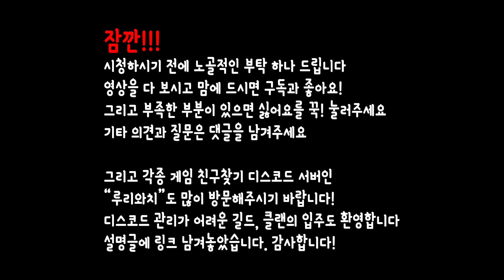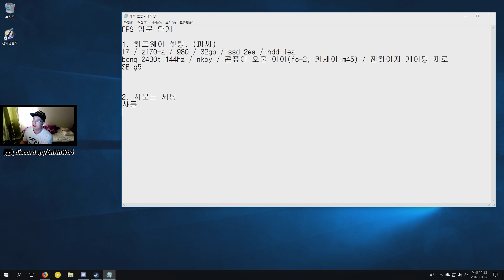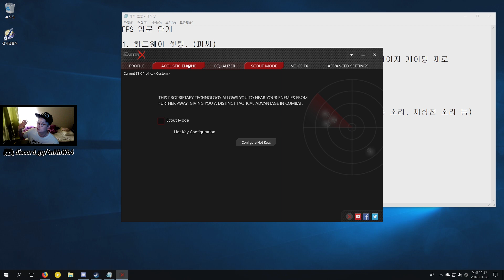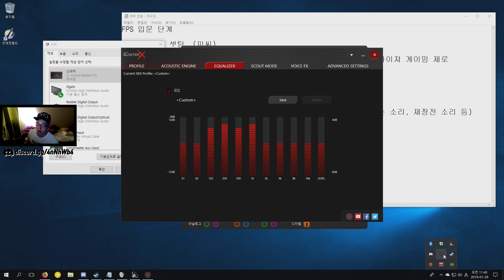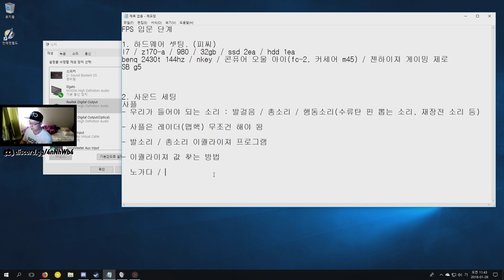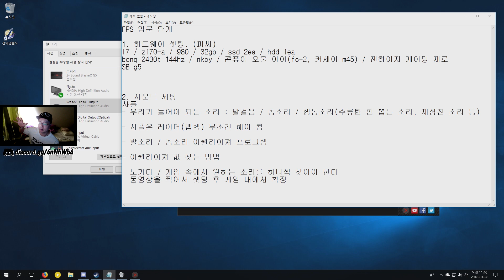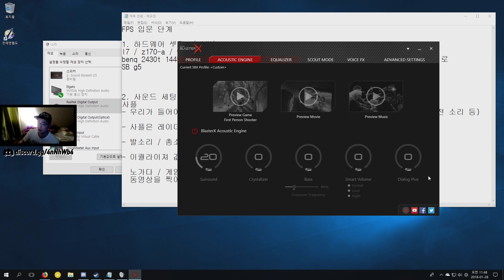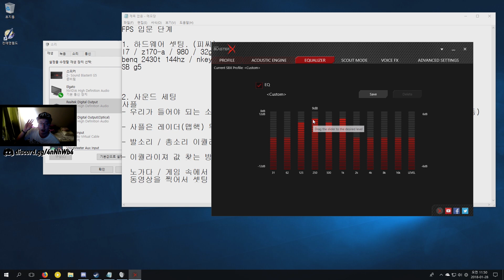배그 잘하고 싶은 FPS 입문자를 위한 간단 강의 2부 - 사운드카드와 이퀄라이져 활용법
위 영상을 보신 분들에게 감사 인사를 많이 받았으며,
질문 또한 많이 받았습니다.

그래서 하드웨어와 사운드 세팅에 관해
입문자들이 자주 갖는 의문점과 해법에 관한
기초적인 영상을 만들어 보았습니다.

그냥 물고기만 던져주는게 아니라
FPS 신규유저들이 마주하게 되는 기초적인 문제들이, 왜? 생기고
그리고 어떻게? 해결할 수 있는지를 일련의 흐름에 맞춰
총망라하였으니 많은 분들에게 도움이 될 수 있으면 좋겠습니다.

영상이 길어 3부로 나눠서 올리도록 하겠습니다.
1부 : 하드웨어(PC)
2부 : 사운드카드와 이퀄라이져 활용법
3부 : 배틀그라운드 사운드플레이 팁

아니면 싫어요를 꾹! 눌러주세요
기타의견과 질문은 댓글 달아주세요
감사합니다!

혼자 게임하기 지겨울 때!! 모든 게임 친구찾기 디스코드 서버!!

총겜 FPS
전투를 위해 태어난 미친개. 높은 킬데스보단 돌진! 과 힘싸움! 을 즐기는 전형적인 개싸움꾼
Battles! its the only reason why I play FPS games. I dnt care my stats and K/D! just DO dogfights!

검은사막 BDO
50대 캐릭터만 가지고 있는 완전 백지상태의 검린이
I have characters that only 50+ lv. officially BDO noob!!

와우 WOW
전사, 악사, 도적, 술사 110레벨 달성
전사(오크), 죽기, 성기 랩옵 진행 중!
부서진 섬 비행 획득 완료!
Warrior, DH, Rogue, Shamy 110lv
Warrior(Orc), DK, Pal r progressing
n Finally I can fly in broken isle!!

정규방송 시간 : 월~금 : 오전 9시 ~ 오후 6시
주말엔 비정규 방송합니다.
Streaming Hours : Mon ~ Fri : AM09 ~ PM06 (GMT+9)

제 Twitch 채널은 IaaaamCY 로 검색하시면 찾을 수 있어요!

더 나은 방송을 위해 후원해주세요. 감사합니다.

I will start Stream at 11 PM(GMT+9) every night.
also U could fine me on Twitch: IaaaamCY